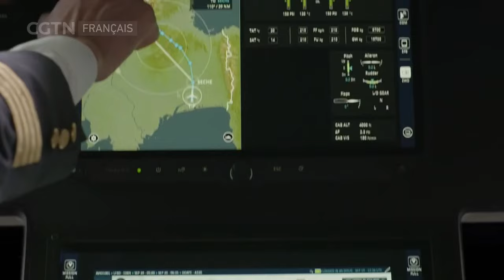Rencontre sur le Bund - Entretien avec Thierry WEULERSSE, CEO du Groupe Thales Chine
À l'occasion de la 7ème édition de l'Exposition internationale d'importation de Chine, à Shanghai, notre présentatrice Sandra Sui a eu un entretien exclusif avec Thierry WEULERSSE, CEO du Groupe Thales Chine, sur les perspectives de coopération entre la Chine et la France dans le domaine de l'aviation.